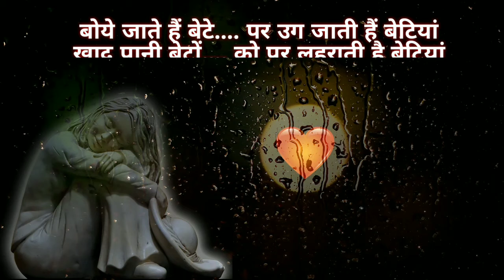बेटी की इज्जत करो respected girls